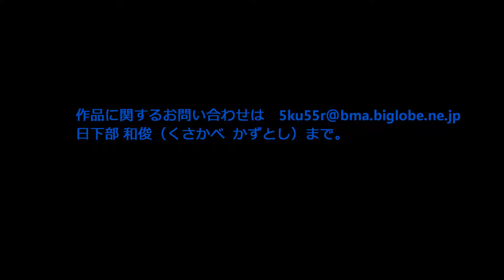日下部 和俊の絵画世界 京都 その１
日下部 和俊（くさかべ かずとし）
東京芸大絵画科日本画専攻卒　平山郁夫等に師事
＊後に洋画に転向
全国の有名百貨店美術画廊の個展等により、精力的に作品を発表。
圧倒的な描写力と美しい色彩で、ありふれた風景に潜む詩情を鮮やかに描き上げた、新しい絵画世界です。